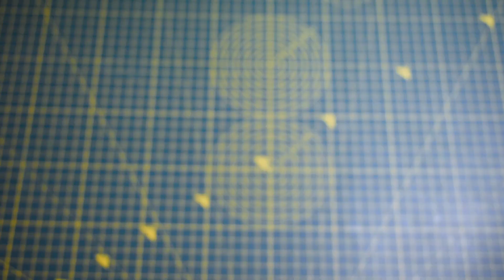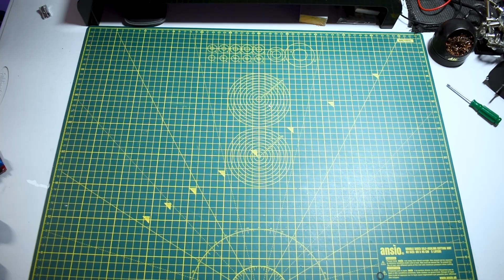RC Car Build pt.1 - Overview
This is part one of my STM32 RC car project. The aim of this video was to give you an overview of what I'm trying to achieve for the initial phase of this project. I talk you through all the parts... STM32F4 Discovery, L298N Motor Driver, GoolRC 2.4G 4CH RC Transmitter & Receiver, Generic 12V 1300mAh Re-Chargeable batteries. 1000RPM Motors, and a Servo.